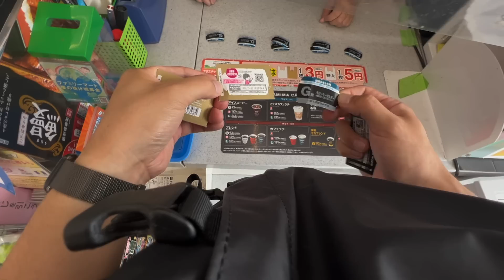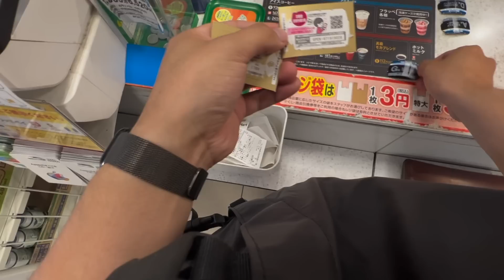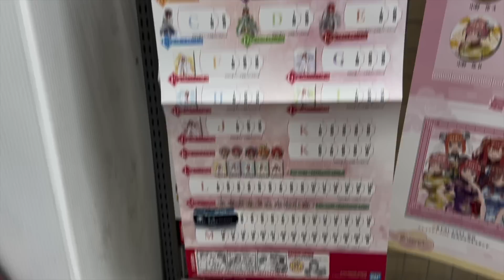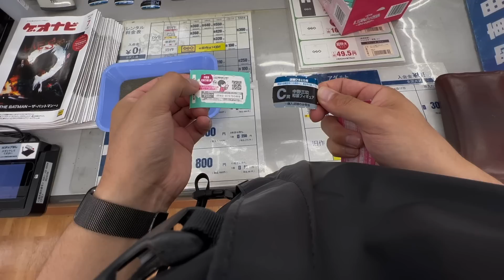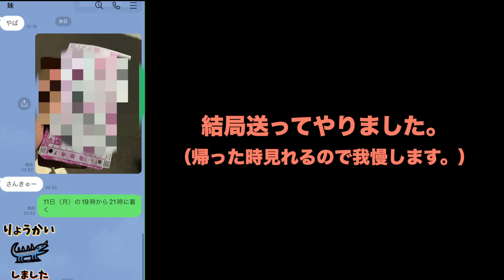即完売で絶望！！松本フィギュア最終形態を当てろ！！＆五等分の花嫁（一番くじ ガキの使いやあらへんで！絶対に笑ってはいけないシリーズ＆五等分の花嫁〜幸せの結び〜）